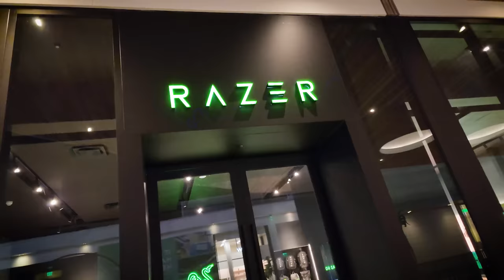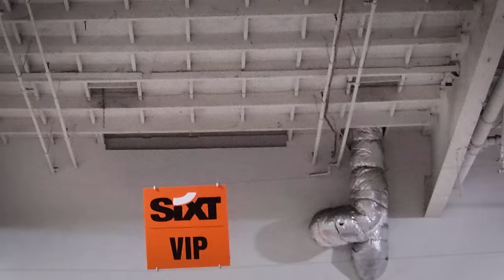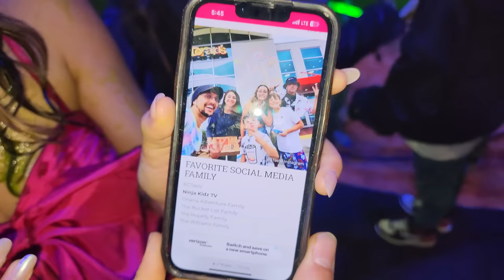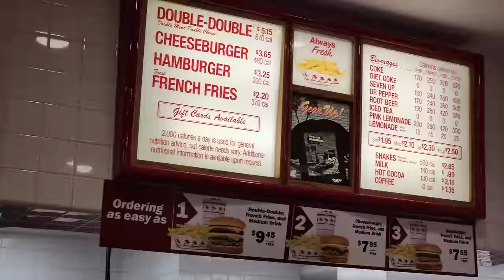Our 1st Award Show ... was cursed (FV Family)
Here are the highlights from our Nick Choice Awards Experience. It was an INSANE day so we've edited out the INSANE parts and left the best stuff for you!  😉